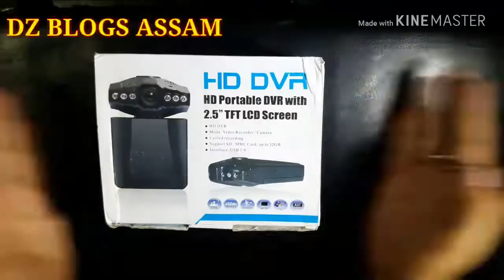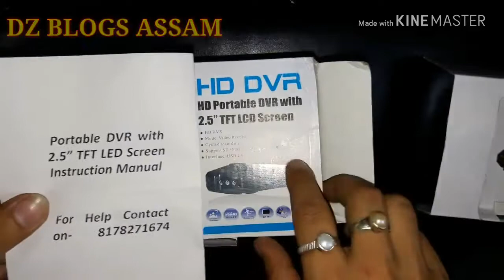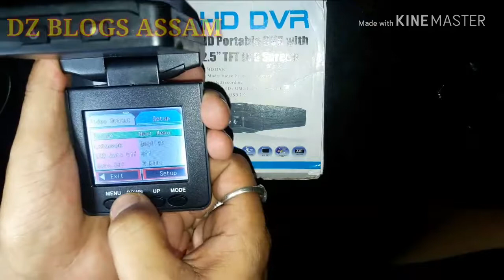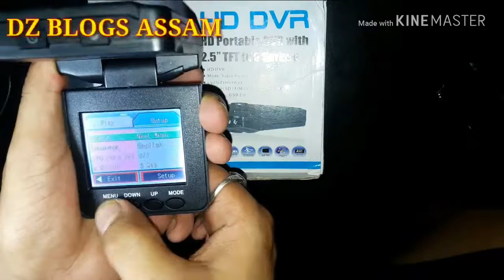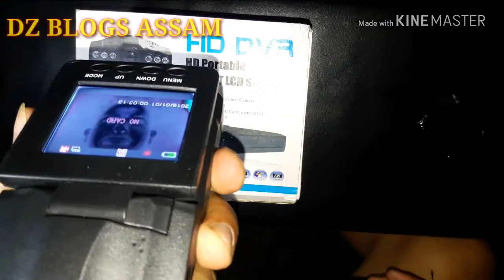HD Portable DVR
HD Portable DVR quality features specification battery camera and monitoring screen size durability and water features for car and bike and other places as you like just for you fun